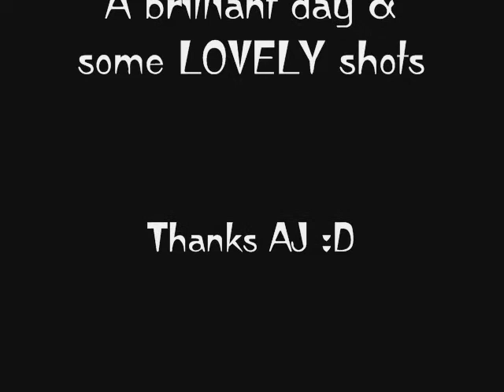Pole dancing jam and photoshoot with AJ at PoleFX & Image1st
Brilliant day with some lovely shots - this was 6 hours of poling and photography in AJ's London studio.

Fantastic, well recommended!.